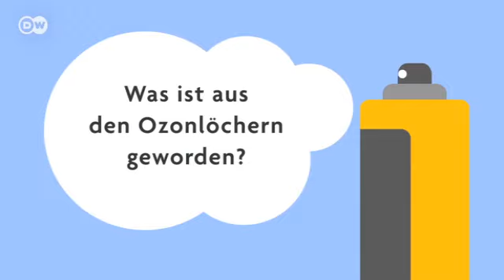Was ist aus den Ozonlöchern geworden? | Global 3000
Vor 25 Jahren wurden die sogenannten Fluorchlorkohlenwasserstoffe, kurz FCKW, verboten. Sie waren vor allem für die Schädigung der Ozonschicht verantwortlich. Wegen des Verbots von FCKW erholt sie sich wieder - aber nur sehr langsam.